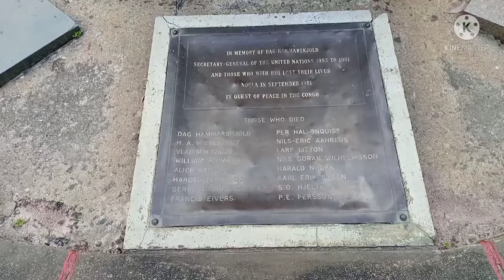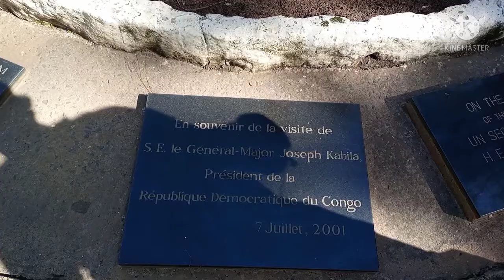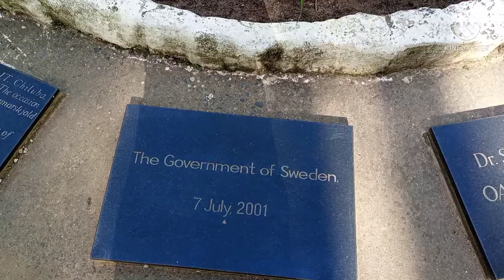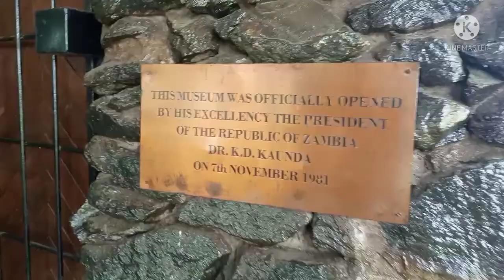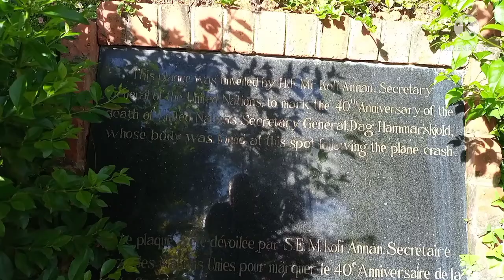Second UN secritery general's death history, were he died, how he died, who he was?🇿🇲🇱🇷🇮🇸 vital msg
I want this video to reach Sweden, UN countries. the world need to hear this. Y

 Dag Hjalmar Agne Carl Hammarskjöld was a Swedish economist and diplomat who served as the second Secretary-General of the United Nations from April 1953 until his death in a plane crash in September 1961
In office
10 April 1953 – 18 September 1961Preceded byTrygve LieSucceeded byU ThantPersonal detailsBorn

Dag Hjalmar Agne Carl Hammarskjöld

29 July 1905
Jönköping, SwedenDied18 September 1961 (aged 56)
Ndola, Northern Rhodesia, Federation of Rhodesia and Nyasaland (now Zambia)Cause of deathAeroplane crashNationalitySwedishPolitical partyIndependentParents

Hjalmar Hammarskjöld (father)

Agnes Hammarskjöld (mother)

Alma materUppsala University
Stockholm University.
source Wikipedia and heritage site